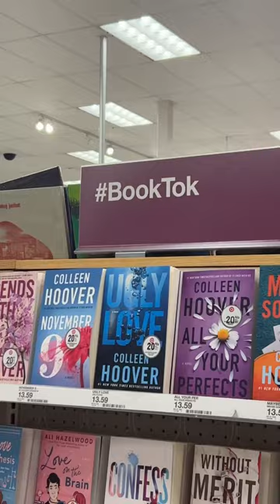Spend a day with us in Florida ☀️👙✈️